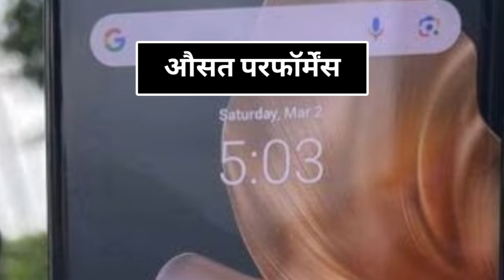Vivo V30 Pro 5G Mobile Problem! One Month Use!